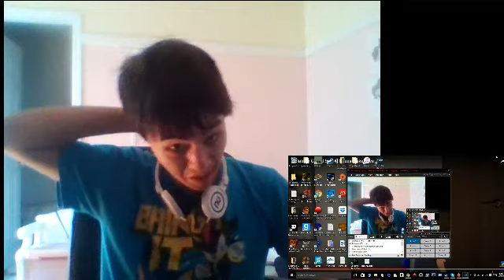WajdaKid Reacts Episode 51: Four Swords Misadventures episode 10